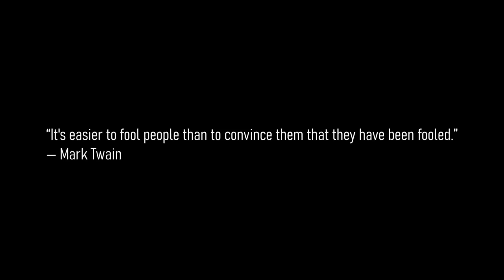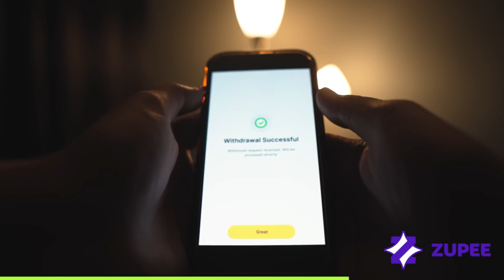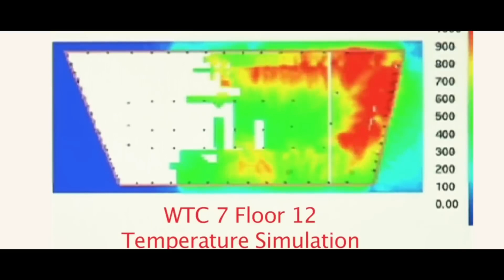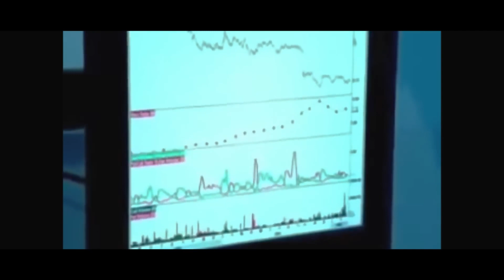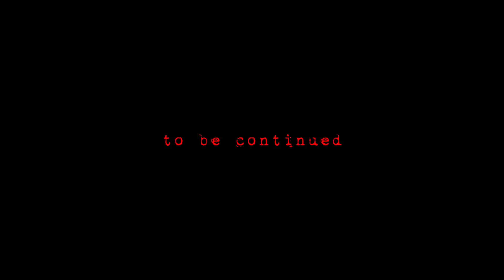Hidden 9/11 Conspiracies about Building 7 || WOCT || Episode 5 | Deleted Video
original creator : @FING.